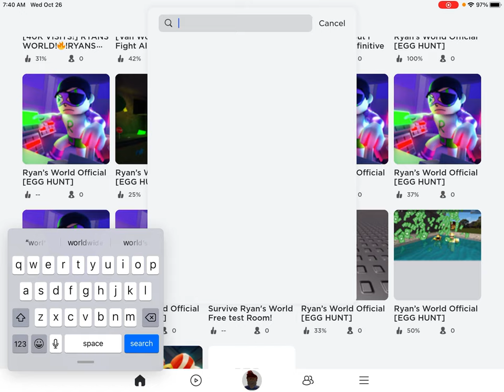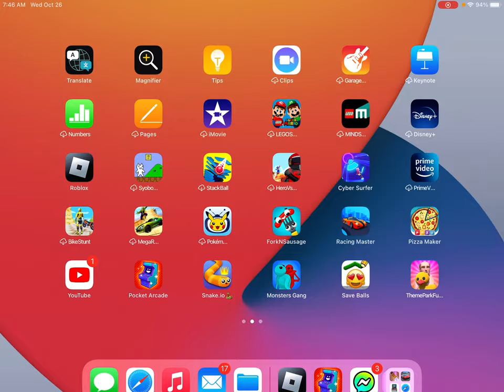Grayson’s Video Game Lab Ride a Box Down Stuff Let’s Play!